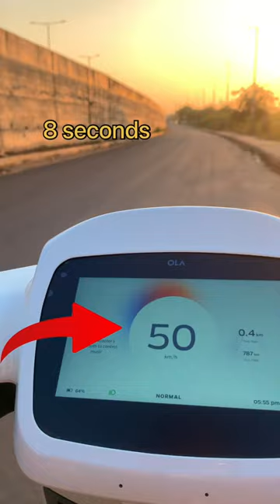Ola s1 0-50 speed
ola s1 normal mode range,
ola s1 range test,
ola s1 range in normal mode,
ola s1 ka range test,
ola s1 ka normal mode range test,
ola s1 maximum range,
ola s1 mount test,
kya ola s1 mount par chad paygi,

Music name : crockpot